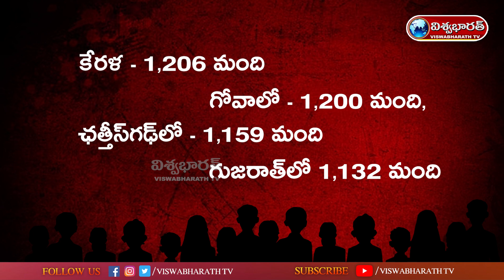మరో 12 ఏళ్లలో.. భారత్ లో వృద్ధుల సంఖ్యే ఎక్కువ | Above Age 60 Population In India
Watch :: మరో 12 ఏళ్లలో.. భారత్ లో వృద్ధుల సంఖ్యే ఎక్కువ.. | Above 60 Population In India | @viswabharathtv

Viswabharath TV is an official YouTube Channel which will constantly keep you updated with the latest breaking news, trending topics, entertainment videos, viral  videos, health and beauty tips, numerology tips and others. Stay updated with Tollywood latest happenings and other social media viral news exclusively on Viswabharath TV Telugu.

Viswabharath TV  is always at the forefront in providing it's users with a variety of contents with Celebrity interviews, politicians interviews, interviews with astrologists, Devotional Interviews